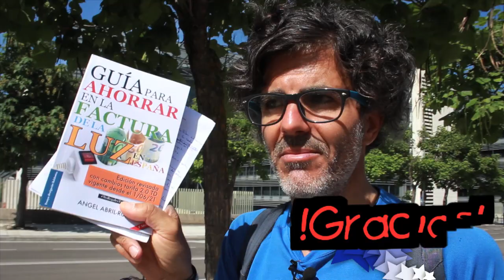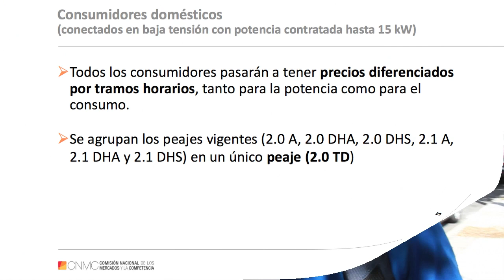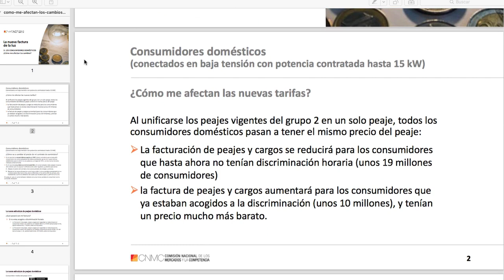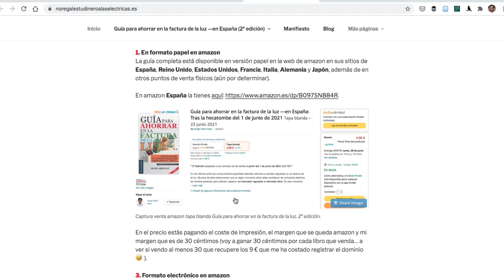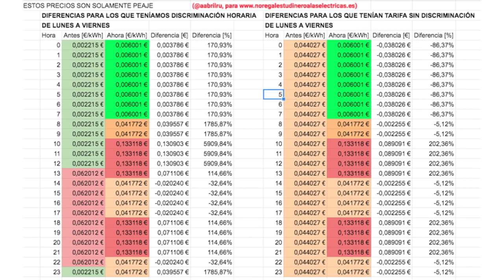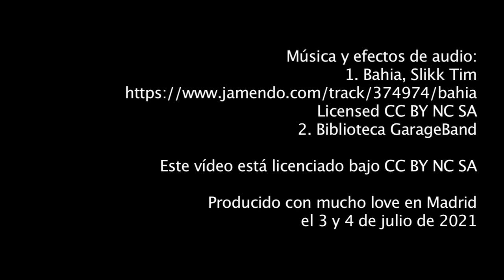Opinión nuevas tarifas 2.0 TD (vigentes desde el 1/6/2021): nueva edición Guía para ahorrar en la...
¡Hola colegas!

¡Por fin he tenido tiempo para actualizar todo a las nuevas tarifas (2.0 TD) vigentes desde el 1 de junio de 2021! (os pido disculpas por el retraso pero he estado de exámenes hasta ahora 😅...).

En este vídeo hago una síntesis muy breve de mi punto de vista sobre el nuevo panorama con el consumo eléctrico y la factura de la luz que los hogares españoles tenemos encima (¡prepárate que nos funden como si fuésemos los plomos de la luz! 😩).

También he aprovechado para actualizar la «Guía para ahorrar en la factura de la luz —en España» la he revisado estas semanas para incorporar la nueva tarifa 2.0 TD y retocar parte de la estrategia (los 4 puntos) que tenemos para conseguir maximizar nuestro ahorro. También he incluido un capítulo nuevo al final para sacar provecho a la web de nuestra distribuidora y de la CNMC (ahora nos va a hacer mucha falta conocer nuestro perfil de consumo).

Si no tienes ni la más remota idea de los cambios a los que nos estamos refiriendo, quizá te pueda ser útil echar un vistazo primero a este vídeo de la CNMC, donde explican brevemente en qué consisten los cambios

En la web voy colgando material interesante respecto al ahorro en la factura de la luz y el tejemaneje que se llevan las compañías eléctricas 😜 —también puedes conseguir ahí el ensayo-guía para ahorrar en la factura de la luz (actualizada).

¡Espero que os ayuden los vídeos y la Guía!

Angel.
(cuídate mucho).